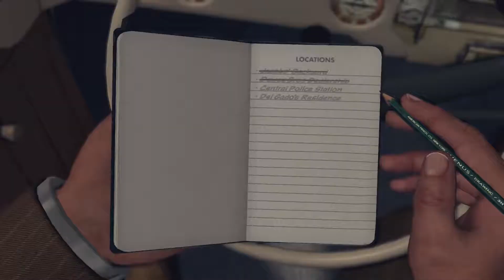L.A. Noire - Xbox One S